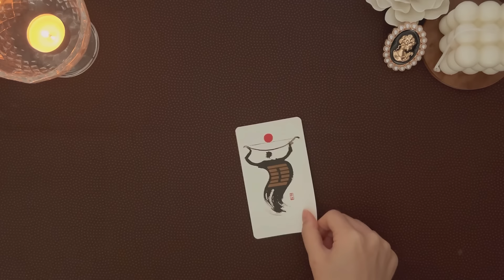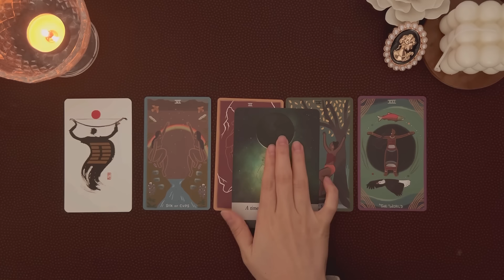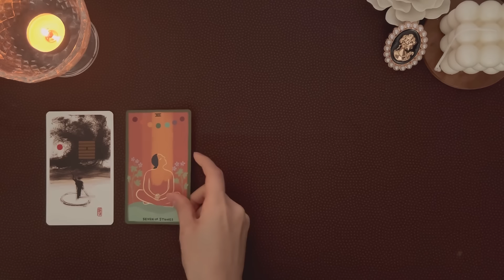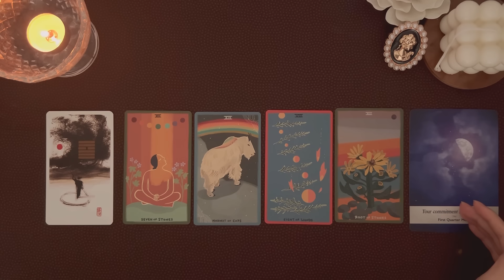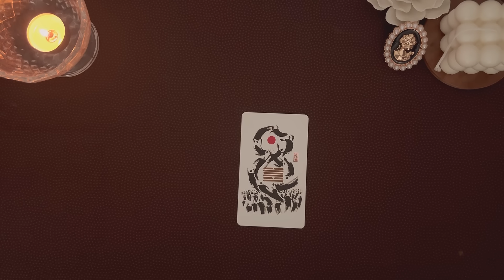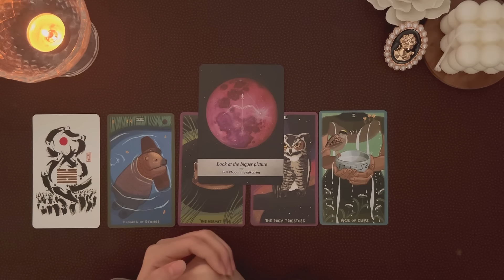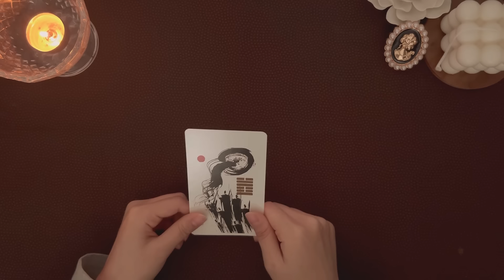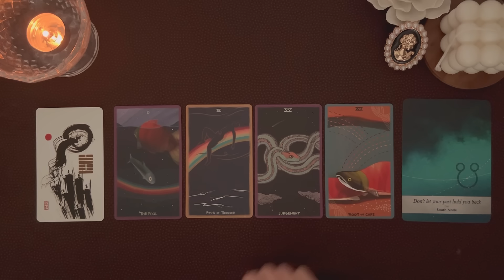[타로] 내일부터 일어날 일들 (변화 / 새로운 시작 / 가고 있는 방향)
🍀 상담 가능합니다 🍀

💌 후원해주신 분들 정말 감사드립니다 , 더 좋은 영상으로 보답할게요!😚 💌

◾ -00:00 오프닝

◼00:00 끌리는 카드 고르기 (카드 의미는 신경 쓰지 말고 골라주세요)

*끌리는 카드가 2개라면, 2개 모두 들어주세요*
*리딩이 안 맞다면 번호를 다시 골라주셔도 됩니다 *

📍 01:00 1번

📍 09:37 2번

📍 18:00 3번

📍 28:01 4번